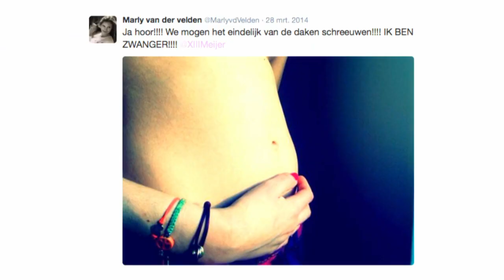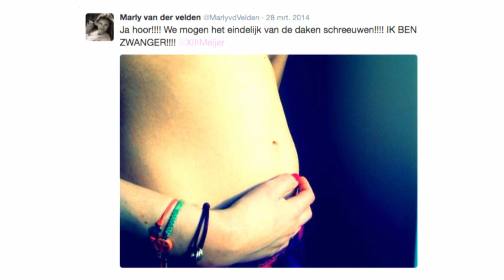Nieuwste GTST-aanwinst? - VAN DER VORST ZIET STERREN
Actrice Marly van der Velden heeft sinds 2008 verkering met de voormalig opnameleider van GTST. Ze vertelt openhartig hoe het is om een relatie te hebben met een GTST-collega en over haar dochtertje.